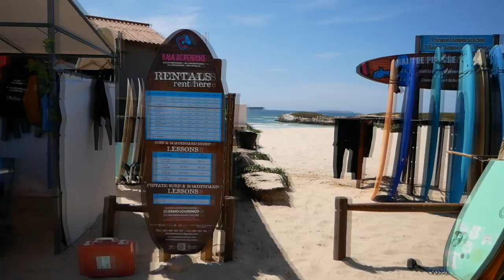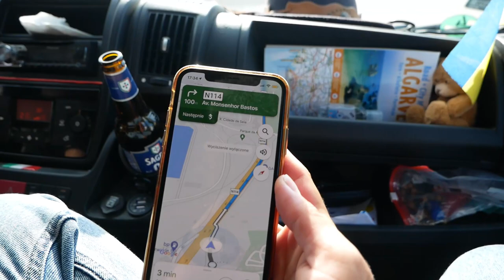Niesamowite plaże i klify w środkowej PORTUGALII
Odkrywamy ogromną piaszczystą plażę Praia da Comporta oddaloną 120 km od Lizbony, a później surfujemy w Peniche czyli stolicy surfingu w środkowej Portugalii. Kończy się nasze czwarte zimowanie w Portugalii. Jedziemy dalej kontynuować plany sprzed pandemii!

🚲 Składany rower Jobobike SAM z kodem PODROZOVANIE taniej o 230zł !

📖 Czy wiesz, że napisaliśmy i wydaliśmy samodzielnie dwie książki o naszych podróżach i życiu w vanie? Pierwsza książka nazywa się "Wielki wóz" i jest to opowieść o marzeniach i nakazie do wymarszu, który usłyszeliśmy ponad trzy lata temu. Opisujemy w niej nasze początki van life - przygotowania do życia w vanie, budowę kampera oraz pierwsze pół roku podróży po Europie.  Więcej tutaj Druga książka nosi tytuł Droga i jest to kontynuacja naszej podróży - Kasia opisuje w niej nasze przygody, przemyślenia i dzieli się emocjami jakie towarzyszyły nam podczas podróży przez Hiszpanię, Portugalię, całe Bałkany, Włochy, a nawet Polskę. Książka dostępna jest tylko w naszym sklepiku